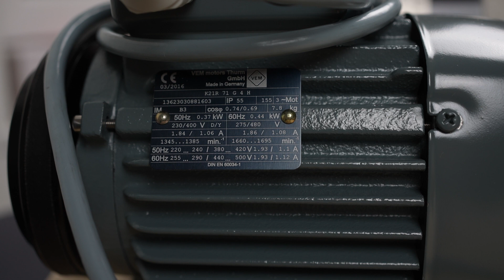Energierückführung mit Synchrongenerator 01